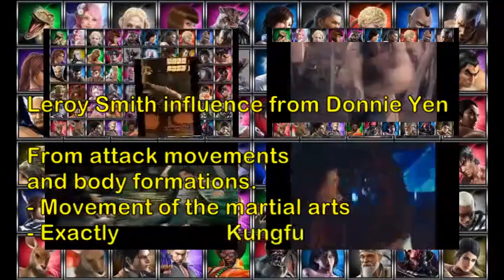Leroy Smith influence Donnie Yen Ip Man 4 Tekken 7リロイ・スミスがドニー・イェン・ウィング・チュンに影響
Donnie Yen
Leroy Smith
Wing Chun
Taekwondo
Wushu
Tongbeiquan
Xing Yi Quan
Nanquan
Tekken Real Life
Tekken Tribute
Tekken Cast
Tekken influence
ILMI TEKKEN
Tekken influence Cast Tekken 7
Tekken 8
Tekken 7
Tekken 6
Tekken 5
Tekken 4
Tekken 3
Tekken 2
Tekken 1
Tekken
Tekken inspiration
Tekken Movie
The Best Tekken
Leroy Smith Tekken
Leroy Smith influence
Leroy Tekken
Leroy influence
Leroy Smith influence Donnie Yen Wing Chun - Ip Man's - Tekken 7
Donnie Yen at Tekken as Leroy Smith influence Wing Chun - Ip Man's
甄子丹影響樂華史密斯-詠春-葉問
甄子丹
詠春-葉問
リロイ・スミスがドニー・イェン・ウィング・チュンに影響-Ip Man's
Wing Chun - Ip Man's
Leroy Smith tekken 7
Donnie Yen
อิทธิพลของเทคเคน
Tekken-invloed
Ndikimi Tekken
Tekken ተጽዕኖ
تأثير تيكين
Տեխենի ազդեցությունը
Tekken təsiri
Tekken eragina
Уплыў Тэккена
তেওঁক প্রভাব
Tekken uticaj
Tekken влияние
Impluwensya sa Tekken
Tekkenův vliv
Mphamvu ya Tekken
Tekken indflydelse
Tekken-influo
Tekkeni mõju
تأثیر Tekken
Tekkenin vaikutus
Tekken ynfloed
Tionchar Tekken
Buaidh Tekken
Influencia de Tekken
Tekken გავლენა
ટેકેન પ્રભાવ
Tasirin Tekken
ʻO ka mana Tekken
टेककेन प्रभाव
Tekken cawv
השפעה Tekken
Mmetụta Tekken
Tekken áhrif
Influenza Tekken
鉄拳の影響
Tekken Einfluss
ಟೆಕ್ಕೆನ್ ಪ್ರಭಾವ
Tekken influència
Теккеннің әсері
ឥទ្ធិពលតុកកែ
Tekken таасири
철권의 영향
Enfliyans Tekken
Tekken bandora
ອິດທິພົນຂອງ Tekken
Tekken potentiam
Tekken ietekme
Tekkeno įtaka
Tekken Afloss
Tekken befolyás
Текенско влијание
Fitaomana Tekken
ടെക്കൺ സ്വാധീനം
Tekken l-influwenza
Te whakaawe i te tekken
Tekken нөлөө
Tekken innflytelse
د ټیکین اغیزه
Wpływ Tekkena
Influência de Tekken
Influence Tekken
ਟੇਕਨ ਪ੍ਰਭਾਵ
Influența Tekken
Влияние Tekken
Tekken aafiaga
Теккен утицај
Tšusumetso ea Tekken
Tekken pesvedzero
ٽيڪن جو اثر وڌو
ටෙක්කන් බලපෑම
Tekkenov vplyv
Tekken vpliv
Saamaynta Tekken
Таъсири Tekken
டெக்கன் செல்வாக்கு
టెక్కెన్ ప్రభావం
เทคเคนมีอิทธิพล
Tekken etkisi
Вплив Теккена
Dylanwad Tekken
Impembelelo yeTekken
טעקקען השפּעה
Tekken ipa
Επιρροή του Tekken
Ithonya leTekken